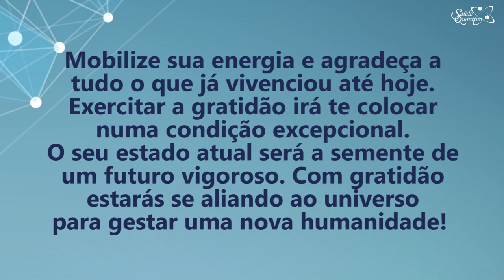Coaching Quântico 198: A Chave para Aliar-se ao Universo | Wallace Liimaa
✭✭✭✭✭ Nesse vídeo abordo a importância de vibrar na gratidão para desenvolver um ambiente propício para alcançar a prosperidade. Assista já!